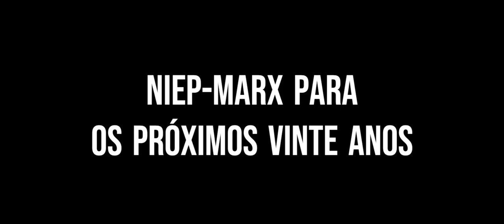Memória NIEP-Marx 20 anos. Entrevista com José Rodrigues